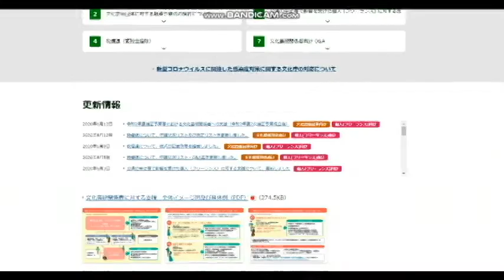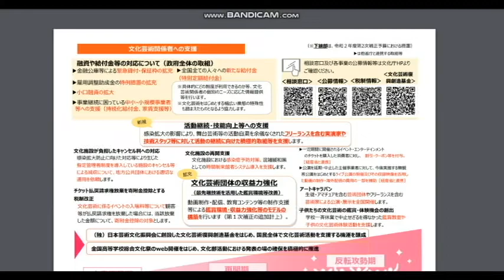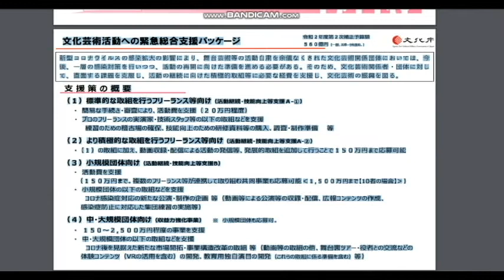【第二次補正予算】とりあえず20万そして150万へ「文化芸術活動への緊急総合支援パッケージ」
令和2年度補正予算・公募情報
「文化芸術活動への緊急総合支援パッケージ」